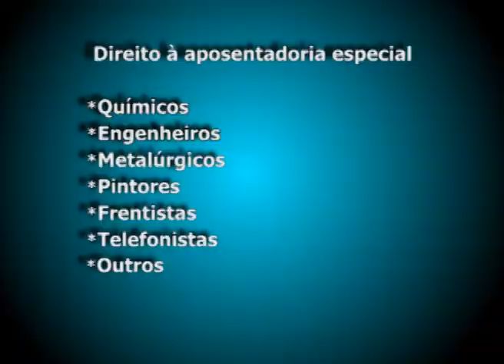TRF1 na TV Justiça - Aposentadoria especial - 29/01/2016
A exposição do trabalhador a substâncias que podem prejudicar sua saúde pode proporcionar contagem de tempo menor para aposentadoria. Recentemente, o TRF1 autorizou uma destas aposentadorias ao constar que o equipamento de proteção utilizado pelo funcionário de uma empresa mineira não era suficiente para neutralizar todo o barulho ao qual estava submetido enquanto trabalhava.